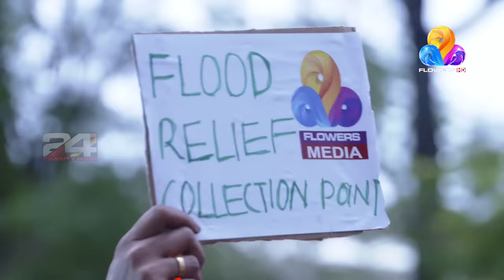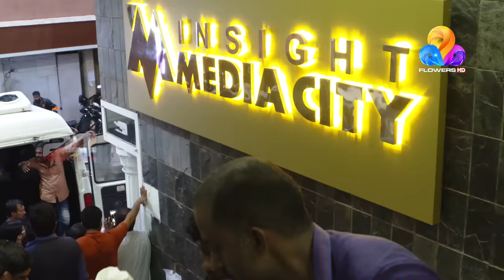പ്രളയം കശക്കി എറിഞ്ഞ ജനജീവിതങ്ങളെ തിരിച്ചുപിടിക്കാൻ സഹായ ഹസ്തവുമായി ഫ്ലവർസ് | Kerala Flood Relief